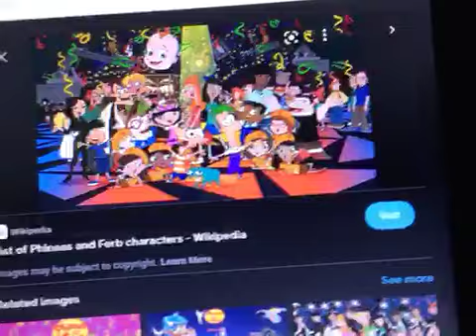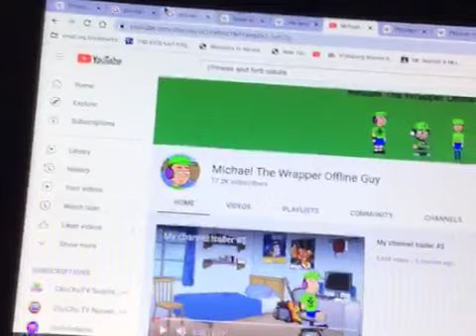Dorsey Salutes S3E21 Phineas and Ferb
Note: If You Hate This Show Please Respect My Opinion